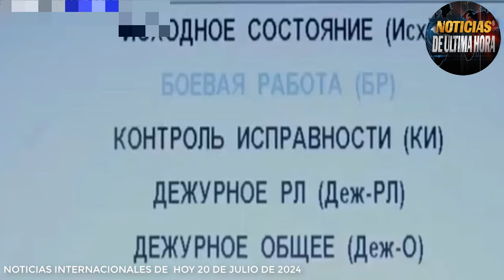🔴INÈDITO FDI ATACA PUERTO EN YEMEN HUTIES ADVIERTEN DURA RESPUESTA JIZBOLA ARREMETE Noticias hoy .